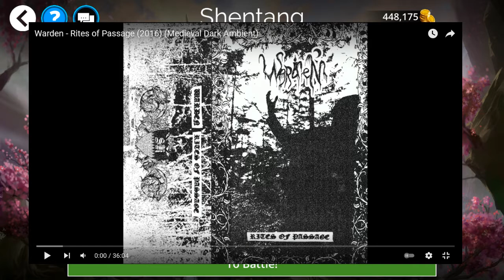Gems of War: My Elementalist Leveling Build, 11/23/2021